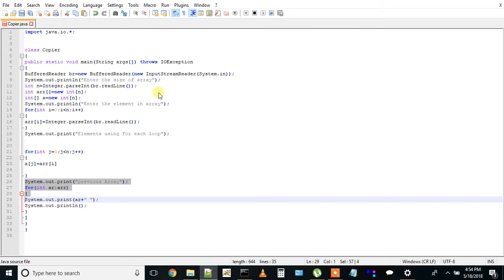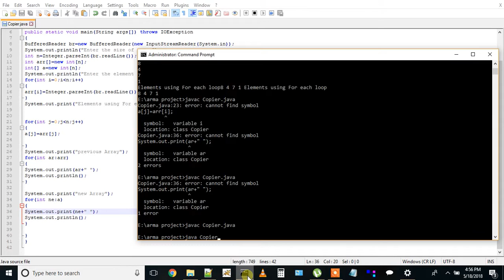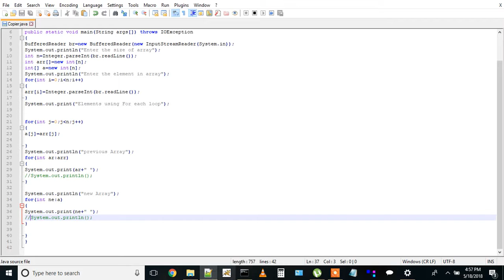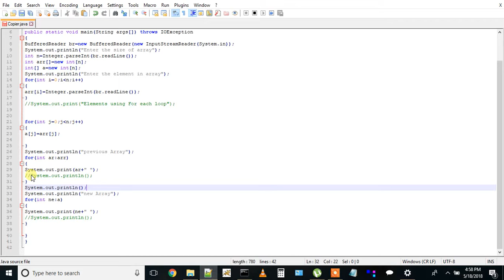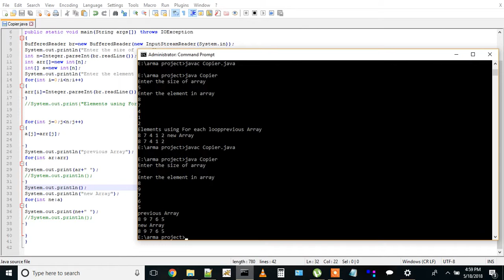Interview Questions in java Array Coping elements of one array to another part 2